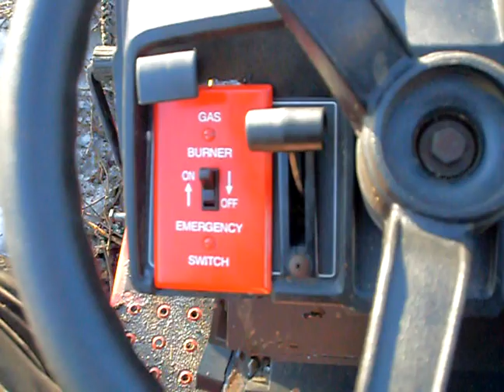Racing Lawn Mower Engine on/off switch upgrade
Showing the new on/off switch I installed on my mower.  The only downside to this is that I have to cover the panel when it rains.  I promise I will show a SPEED RUN as soon as a little more snow melts.  This thing can RIP!!!  Over 20 mph pretty easily.  I can tell you how to install something like this.  It's very cheap and easy.  I know some about making mowers perform better/go very fast but I am still learning myself.

Thanks